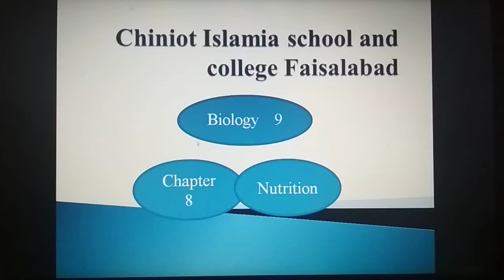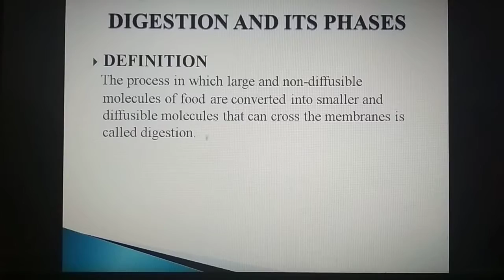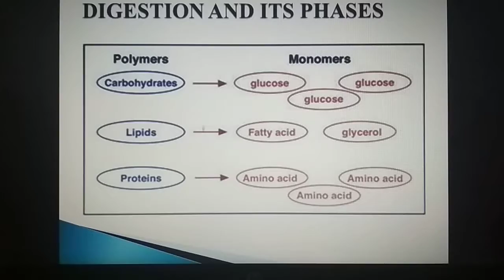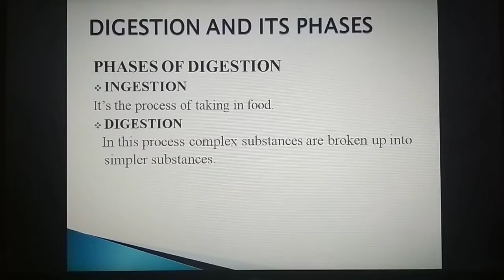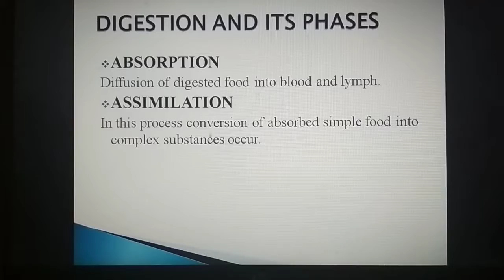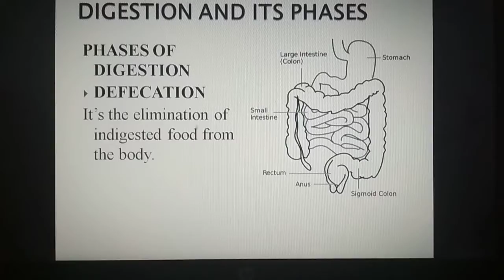digestion and its phases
Biology 9
Topic: Digestion and its phases